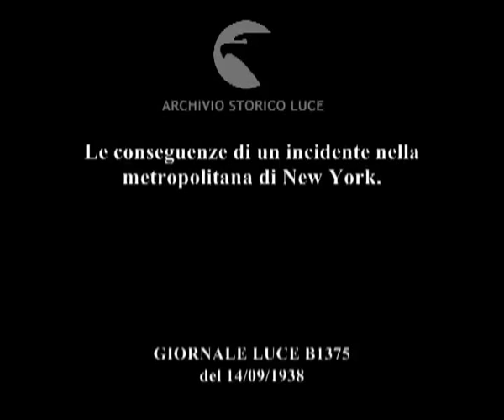Le conseguenze di un incidente nella metropolitana di New York.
Descrizione sequenze:molte automobili e mezzi di soccorso sostano in una via della città ; poliziotti a cavallo fanno indietreggiare una folla di curiosi ; operai e vigili sono al lavoro con delle pompe d'acqua sulla strada ; immagine dei passeggeri all'interno di un vagone della metropolitana veduta di una stazione sotterranea della metropolitana da un treno in corsa ; immagini della gente che si accalca in una stazione sotterranea nel luogo dell'incidente ; immagini delle operazioni di soccorso all'interno di un vagone semidistrutto del treno metropolitano ; interno del vagone con macerie ; operai al lavoro di soccorso ; dei poliziotti trasportano una barella con un ferito fuori della metropolitana ; immagini del trasporto dei feriti all'esterno ;